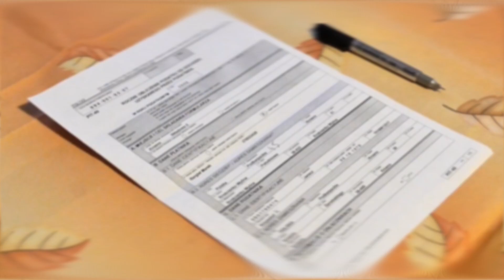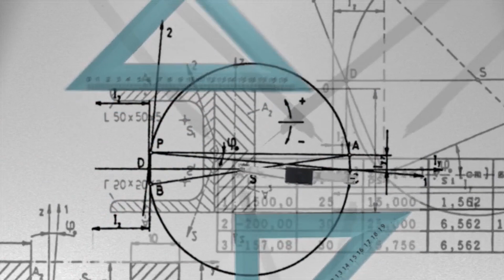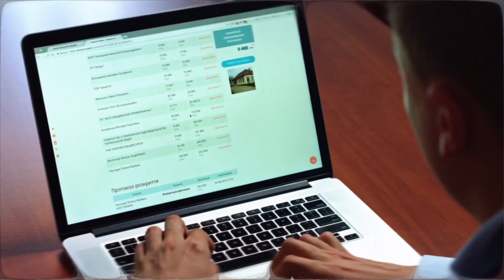Геодезия ва картография ишларини амалга ошириш учун лицензия олиш тартиби ва тамойиллари ҳақида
Давлат геодезия назорати инспекцияси директори
Ўткир Имомқулов
билан интервью

Бизларни ижтимоий тармоқларда кузатиб боринг